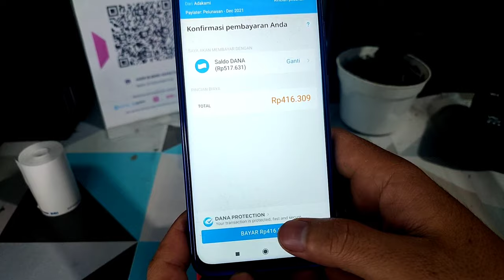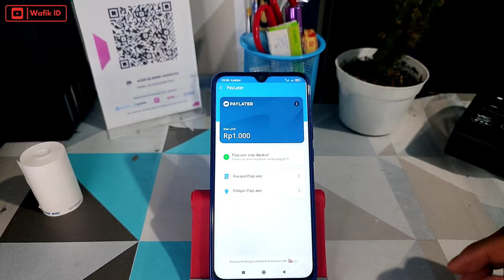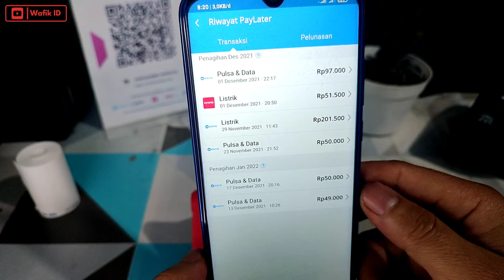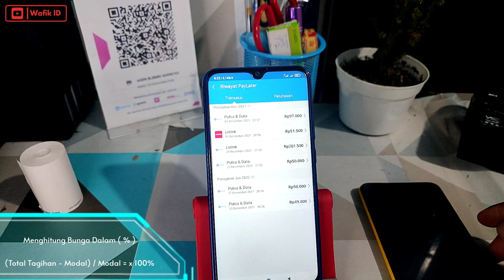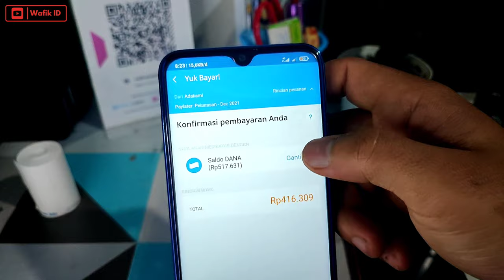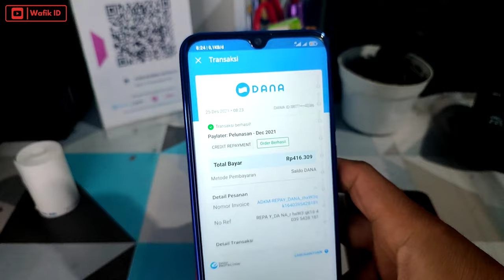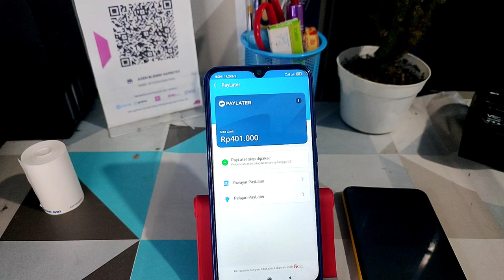Cara Bayar DANA Paylater Terbaru Lengkap & Bayar Bunganya‼️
Cara bayar DANA paylater, buat kalian yang menanyakan cara bayarnya kalaian bisa lihat video berikut ini ya

Perhatian bayat dana paylater dikenakan bunga transkaisi.

cara daftar dana paylater
aktivasi dana paylater
cara daftar dana
cara dapat uang gratis dana

*Hal yang terjadi karena ngutang saya gak bertanggung jawab, video ini hanya edukasi,